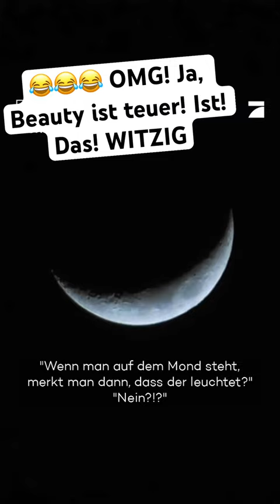😂😂 OMG wie DOOF sind die?! Ist das WITZIG!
Ausschnitt aus "Beauty & The Nerd".